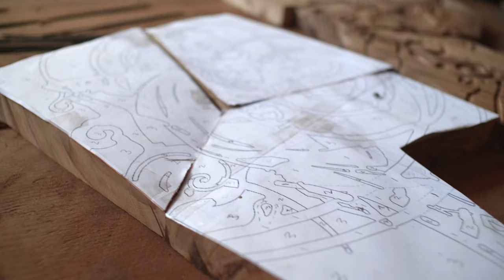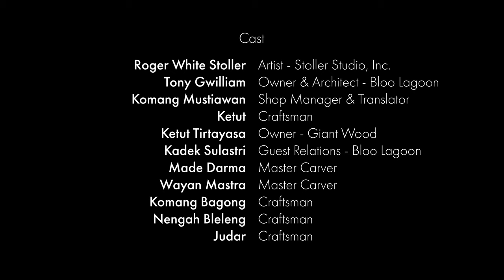Bali Wood | Artist Residency at Bloo Lagoon Eco Village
In September 2017 Tony Gwilliam, the owner and architect of the Bloo Lagoon Eco Village in Bali, Indonesia, invited artist Roger White Stoller to be part of their artist-in-residence program. During that month Roger worked with some of the Master Carvers in Mas Village, the wood carving capital of Bali. In this collaboration, Roger designed patterns on the computer that were then translated into wood carvings.

Filmed in | Bali, Indonesia | Portola Valley, CA | San Jose, CA

Shot on | Panasonic GH5, Voigtlander Prime Lenses | Dji Mavic Pro